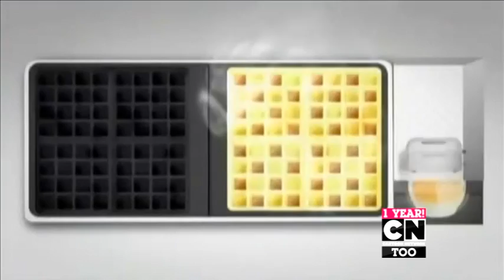Cartoon Network TOO (web channel) - Start-up (January 29, 2012)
In case, you don't know. CN TOO is NOT gone, it's back on a new stream and link, which is

The Cartoon Network is a part of the Turner Broadcasting System.